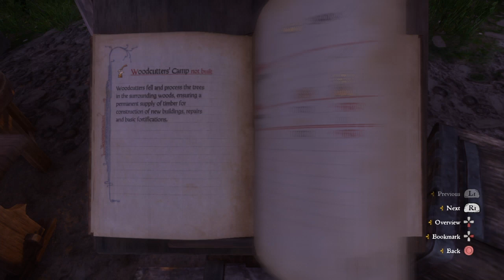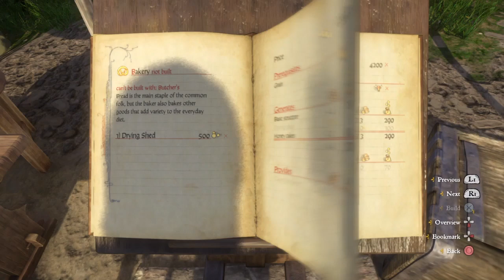Kingdom Come Deliverance playthrough 48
We continue our playthrough of Kingdom Come Deliverance